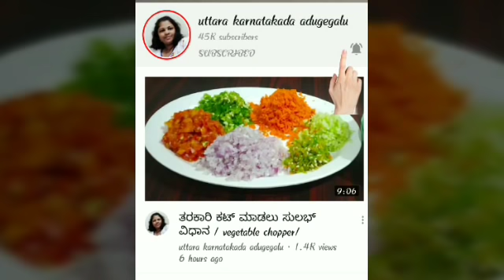ಮಳೆಗಾಲಕ್ಕೆ ಒಂದು ಕುರು ಕುರಂ ಖಾರ ಖಾರವಾಗಿ ಈ ಸ್ನ್ಯಾಕ್ಸ್ ಮಾಡಿ ನೋಡಿ/ spicy snacks/ shankarpoli/